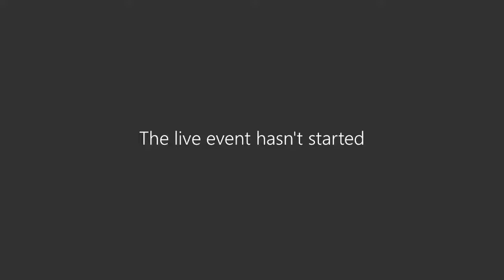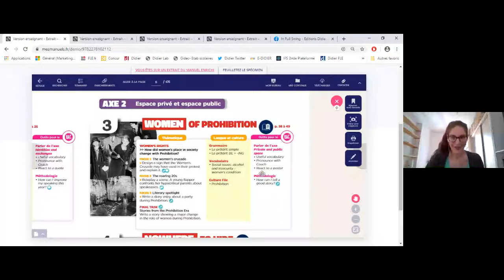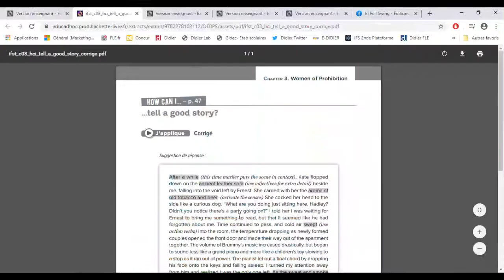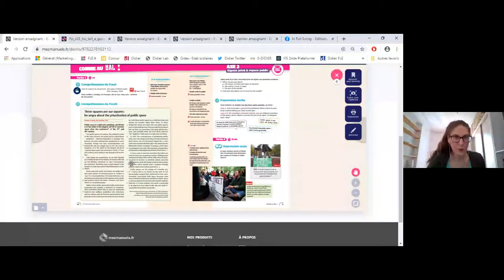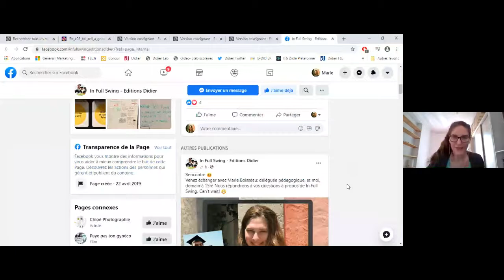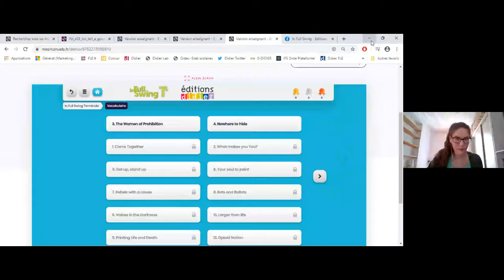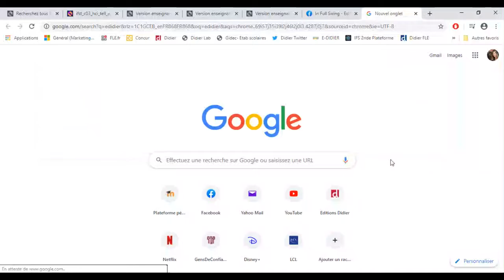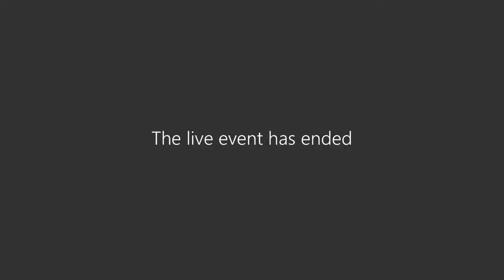Les échanges autour de In Full Swing avec Marie déléguée pédagogique et Mélanie auteure !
Une présentation en une vingtaine de minutes du manuel numérique In Full Swing niveau Terminale ainsi que l'ensemble des ressources disponibles.
Et toutes les réponses aux questions des enseignants qui ont participé à ce temps d'échange par Marie et Mélanie !